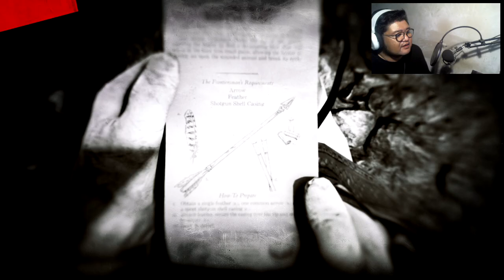RDR 2 | RDR TIPS | MENYELESAIKAN SURVIVALIST CHALLLENGE PART 1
TIME STAMP
00:00 START
00:10 SURVIVALIST CHALLENGE 1

04:46 SURVIVALIST CHALLENGE 2
08:16 SURVIVLAIST CHALLNEGE 3
10:15 SURVIVALIST CHALLENGE 4
20:33 SURVIVALIST CHALLENGE 5